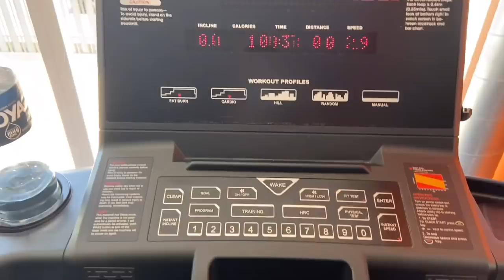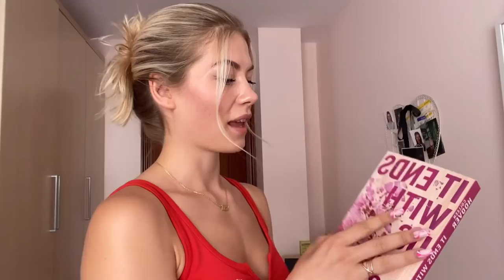MI FIN DE SEMANA | ​⁠Vlog 💫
Holiis!

Esta vez os traigo al canal un fin de semana conmigo, espero que os guste este tipo de videos para que me conozcáis más personalmente. Besoos!

Watpad: hellimiryna